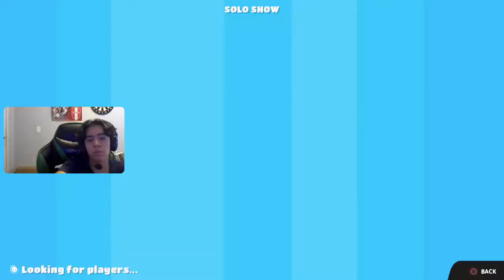#1 fallguys faller plays NEW SEASON